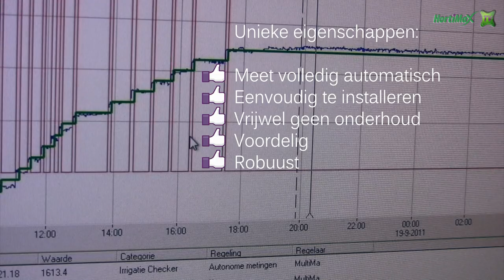HortiMaX IrrigatieChecker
Automatisch en continu druppelafgifte meten
Maximale controle over watergift in de kas
Bespaart tijd en voorkomt foutieve watergift

Handmatige controle van de watergift in de kas met behulp van maatbekers, emmers of bierflesjes is voorgoed verleden tijd dankzij de HortiMaX IrrigatieChecker. Handmatige controle is meestal onnauwkeurig. En omdat deze handmatige controle af en toe plaatsvindt, worden niet alleen minder fouten geconstateerd maar vaak ook pas achteraf. De IrrigatieChecker is een unieke en betaalbare oplossing die de tuinder cruciale controle geeft over de hoeveelheid water die daadwerkelijk bij een plant terecht is gekomen. De IrrigatieChecker meet de watergift van een referentiedruppelaar, zodat de kweker per gietbeurt én cumulatief uitstekende controle heeft op de waterverdeling in zijn kas. Zo bespaart de IrrigatieChecker veel tijd en maakt tegelijkertijd nauwkeuriger en efficiënter werken mogelijk.